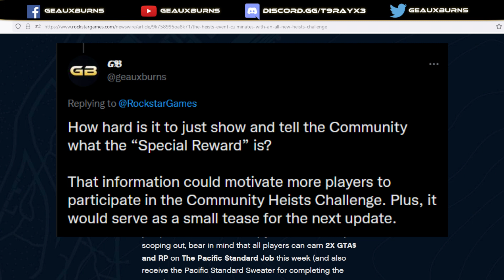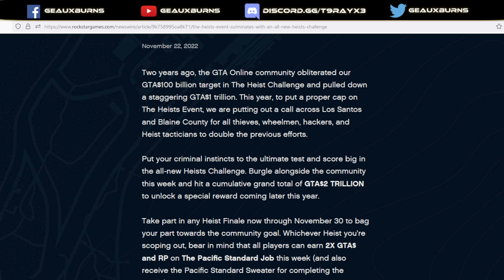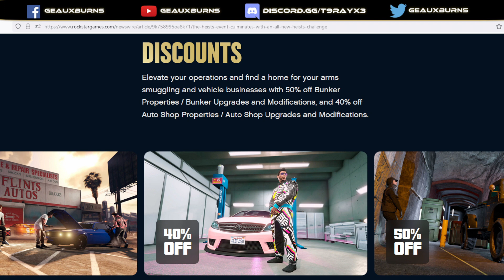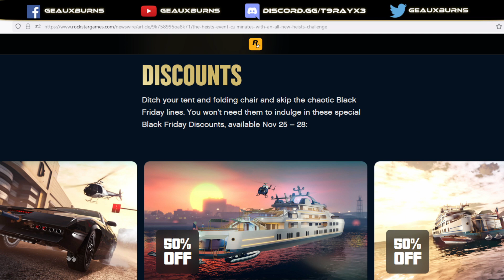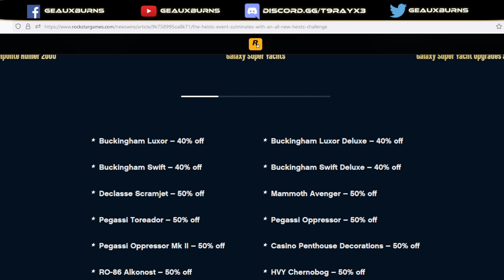GTA Online The Heists Challenge "Special Reward" and Double Money on Pacific Standard Finale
Heists Challenge Community Event, Double Money on Pacific Standard Finale, Black Friday Discounts, login rewards and Sentinel Classic Widebody now available in Grand Theft Auto Online.